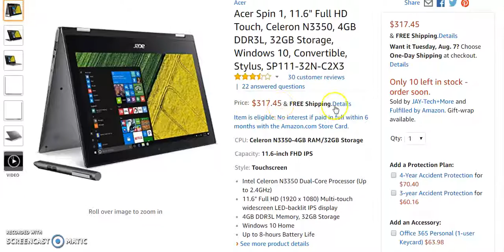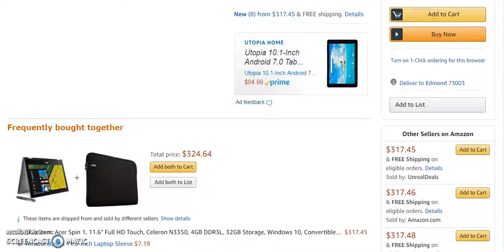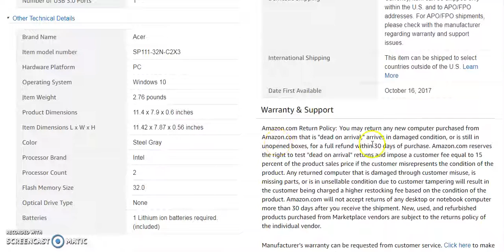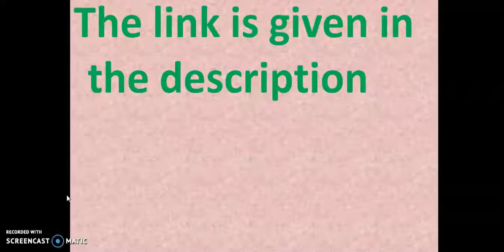Acer Spin Touch Screen Laptop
Acer Info.